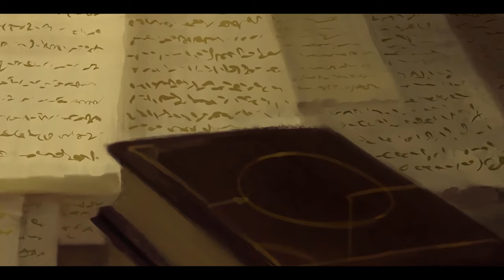เรื่องเล่าจาก Warhammer 40K : อะไรคือสิ่งที่เรียกว่าพระเจ้า? What is a god?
คลิป เรื่องเล่าจาก Warhammer 40K : ประวัติศาสตร์การตั้งอาณานิคมในอวกาศ นี้เป็นคลิปเนื้อเรื่องเสริม ข้อมูลต่างๆของ อาวุธ ตัวละคร เหตุการณ์ Side story  หากเนื้อหาผิดพลาดประการใดเขียนแก้ได้เลยนะครับ

True Wallet : SpotWorld1
กสิกรไทย : 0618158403